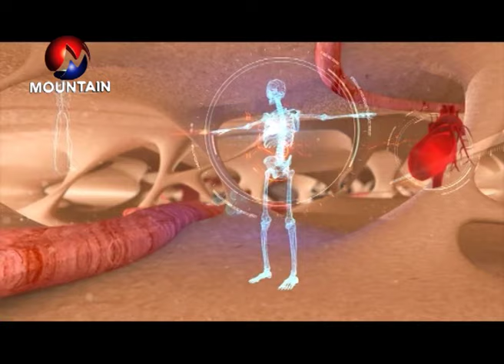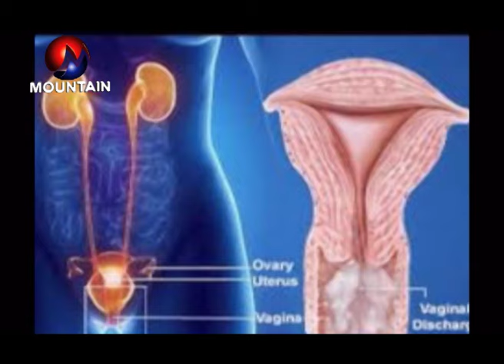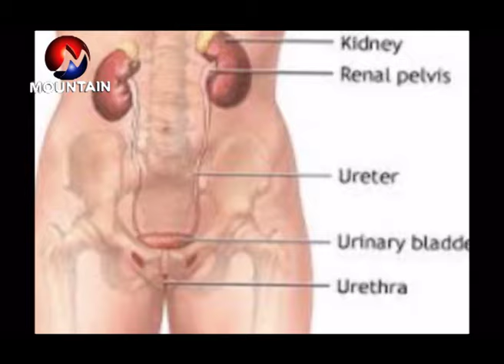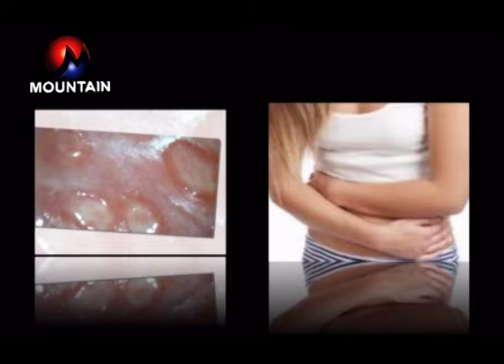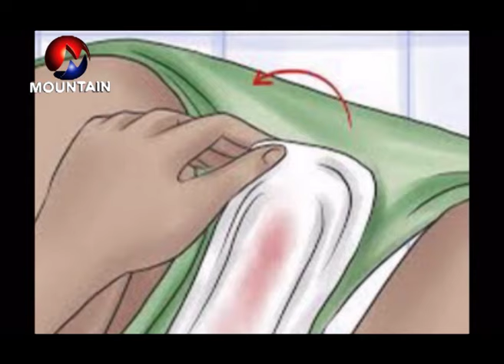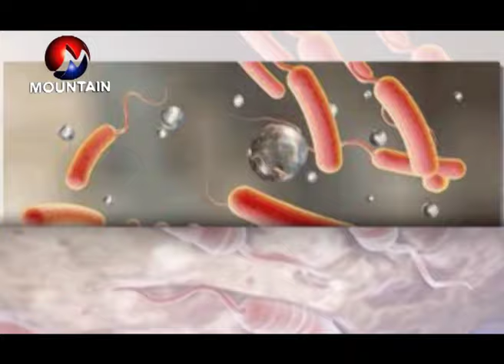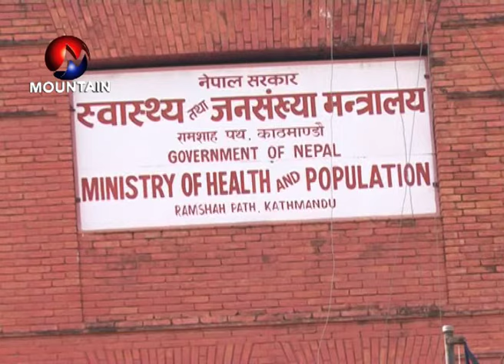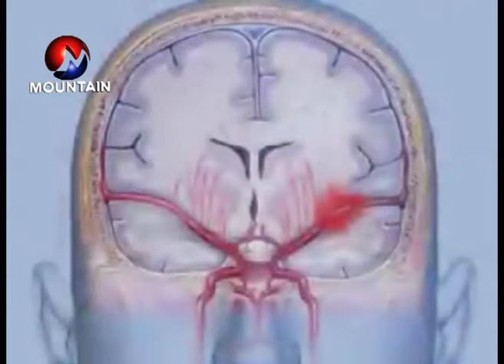योनीबाट हुने योनी श्राव भनेको के हो ? सेतो पानी आउने बाट यसरी बचौँ || Health Desk || MTV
Mountain Television देश विदेशका सबै खबरहरुका लागि नेपालको सबैभन्दा लोकप्रिय न्यूज च्यानल हो । हामी सन्तुलित, निष्पक्ष, विश्लेषण, स्थलगत रिपोर्टिङ्, राजनीति, मनोरञ्जन, कलिहुड, व्यापार, व्यवसाय, रोजगारी, खेलकुद लगायतका ताजा समाचारहरु प्रदान गर्छौ । लाइभ खबर एवंम ब्रेकिङ् समाचारका लागी हाम्रो

Published On : Nov 20, 2016